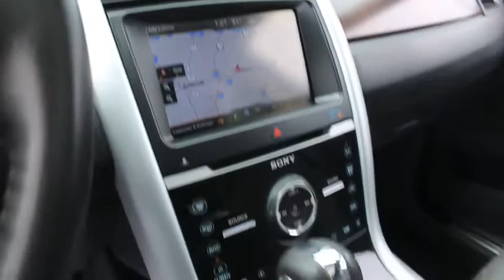2013 Ford Edge Columbus, Delaware, Westerville, Gahanna, New Albany, OH K90912A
Used 2013 Ford Edge available in Columbus, Ohio at Krieger Ford. Servicing the Delaware, Westerville, Gahanna, New Albany, OH area.

Krieger Ford
1800 Morse Road

*This vehicle is currently undergoing inspection and reconditioning. Test drives are subject to vehicle availability and condition. Please call ahead to ensure availability.*